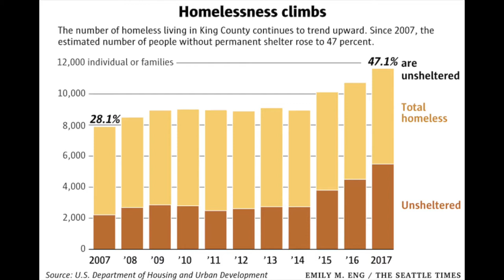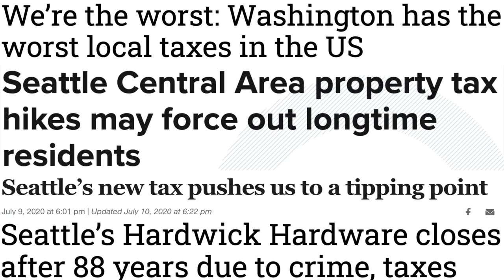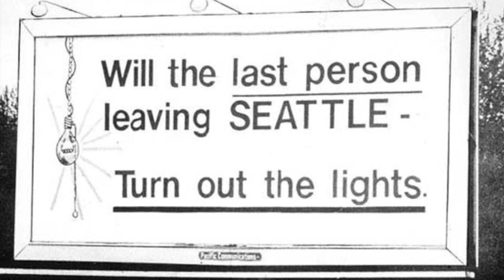Susan Baker Seattle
Documentary Production Project 1